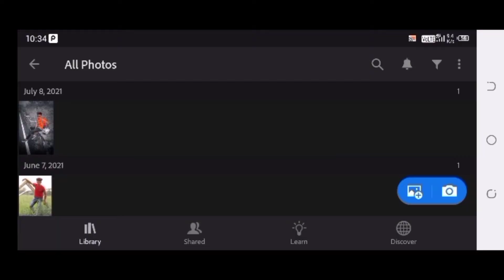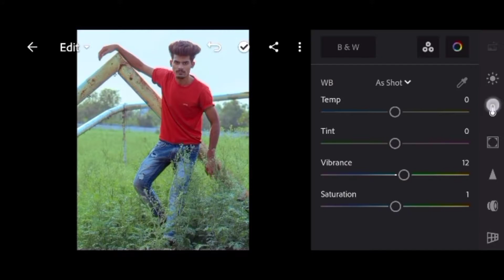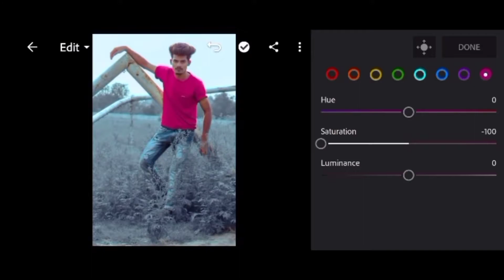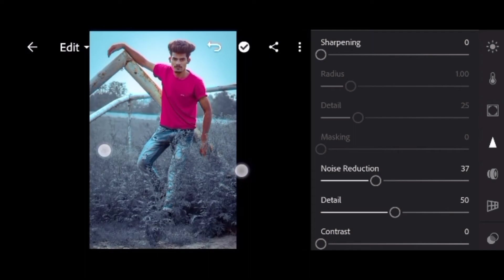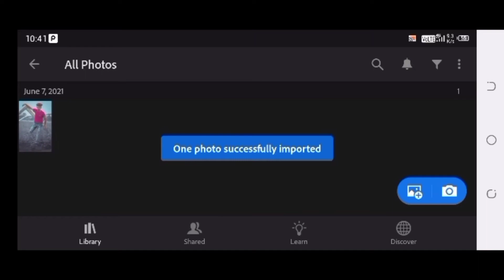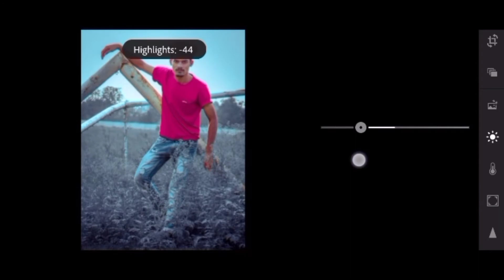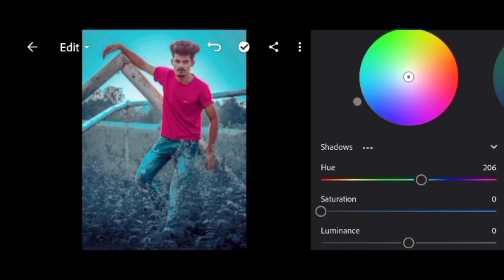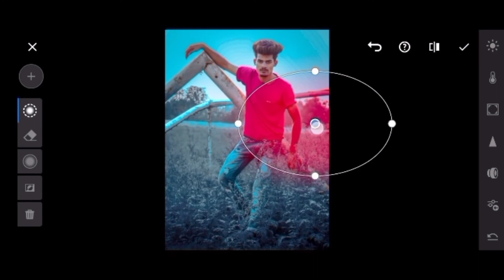Moody Blue Effect - Lightroom Mobile Editing Tutorial || by Mr Kush Editz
Hii Guys
Whatsapp Welcome back to in My Channel
Mr Kush Editz

MUSIC CREDIT

Musi provided by @NoCopyrightSouns

channel the bell ican four more updated 🙏